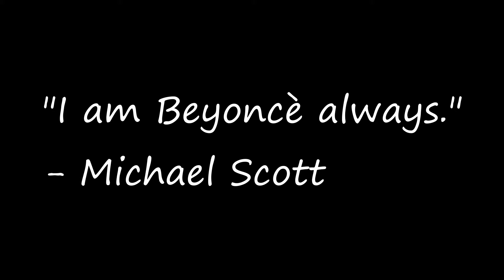THE ENDLESS CHALLENGE IS HERE!!! [Super Mario Maker 2]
SO the day is here to finally take on the endless challenge!